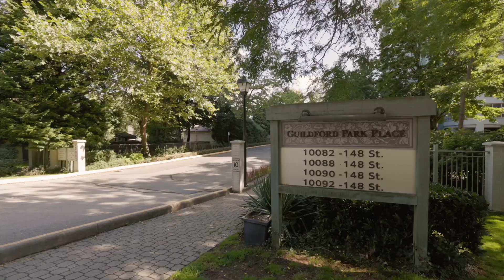#103 10088 148 Street, Surrey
Welcome to College Court! Large 2 Bedroom + Den, 2 Bath, Over 1,000 sqft of Living, Bright and spacious with views to the mountains. This home is perfect for first time buyers or someone downsizing. You're steps from Kwantlen, Twins Coffee, Fitness Unlimited and much more.The building has Elevator access, Community rooms, Under ground parkade, good visitor parking, bike room.